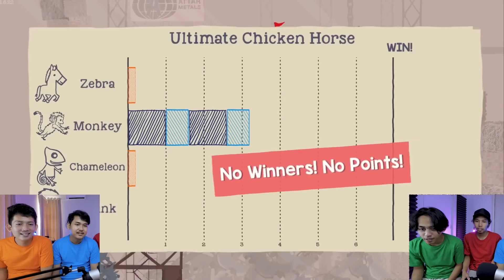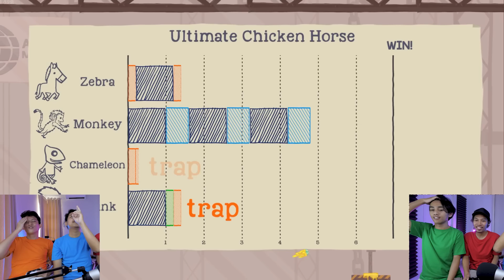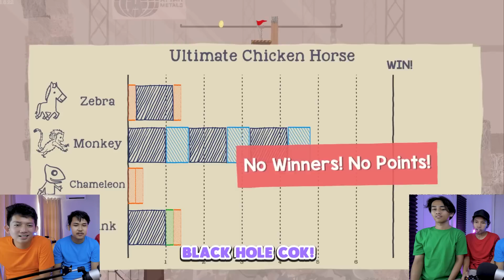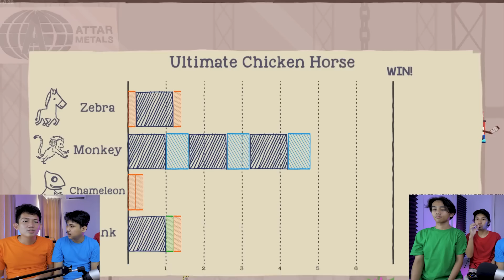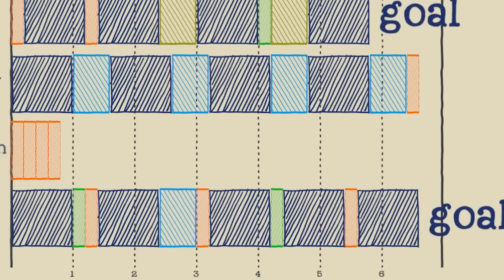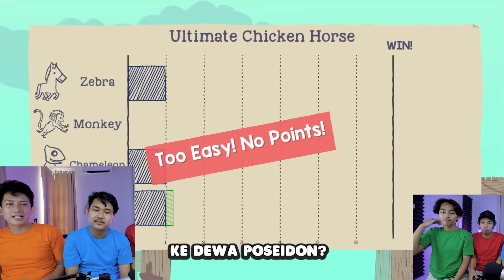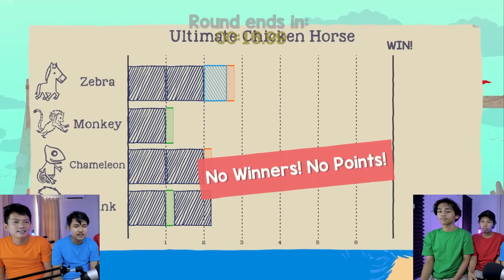SI MONYET INI MERUSAK GAME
Ketika 4 Sekawan tapi ada 1 sekawan yang tingkah-nya merusak game..